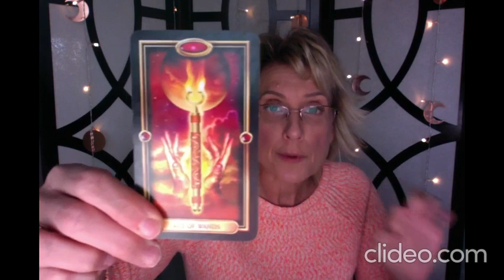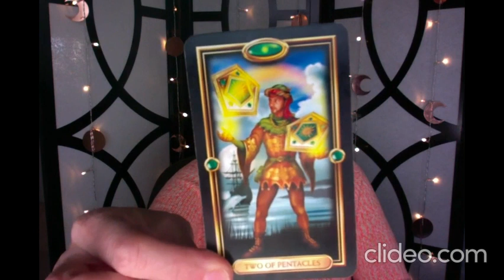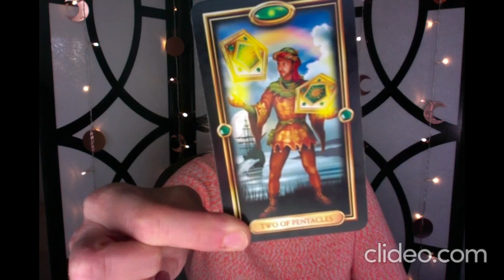Suzy Bae and Nam Joo Hyuk ~ Psychic Relationship Reading